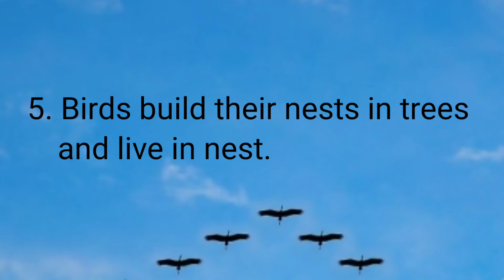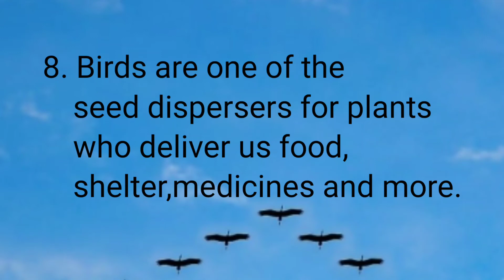Birds - A Short essay for kids in English | 10 Line essay about birds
Hello Friends,

Welcome to Yaghavis Space

In this video, A short essay about birds in English. this  10 lines are very useful for kids.